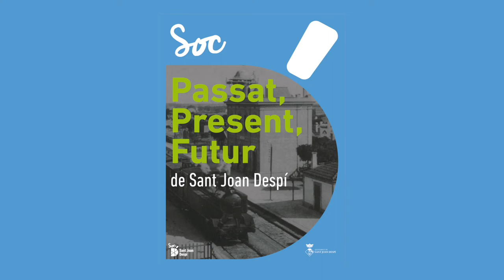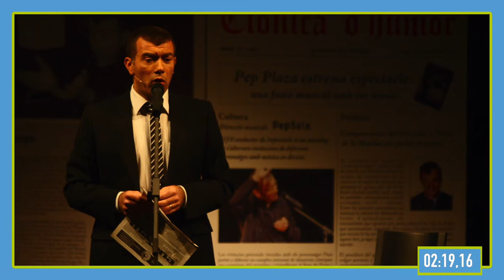Cultura sanjoanenca (versión en castellano). Passat, Present, Futur SJD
Las entidades y asociaciones de la ciudad, el corazón de Sant Joan Despí